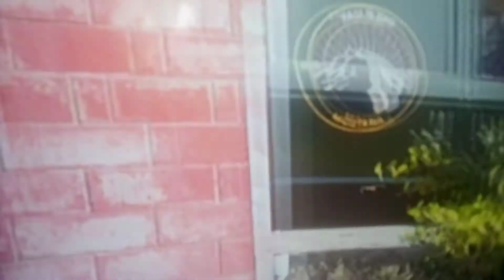9 marca 2021